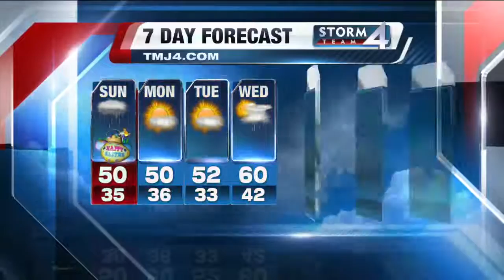Brian Niznansky's StormTeam 4cast on TODAY'S TMJ4 News: Live at Daybreak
Meteorologist Brian Niznansky's StormTeam 4cast on TODAY'S TMJ4 News: Live at Daybreak - Weekend Edition - Sunday